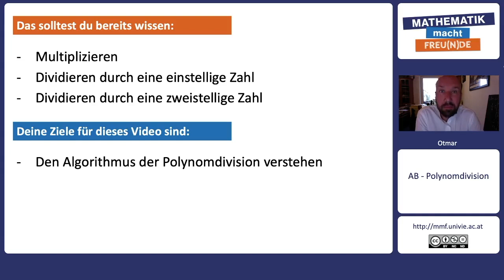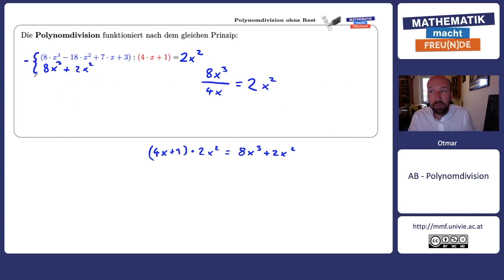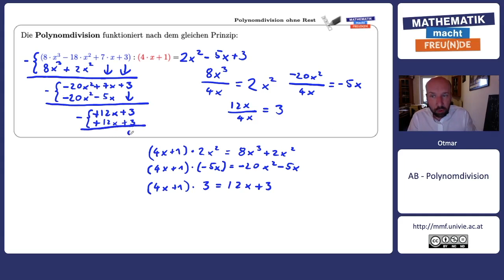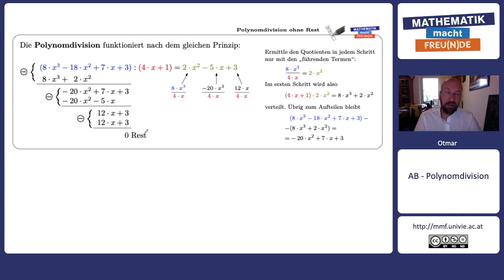Polynomdivision ohne Rest